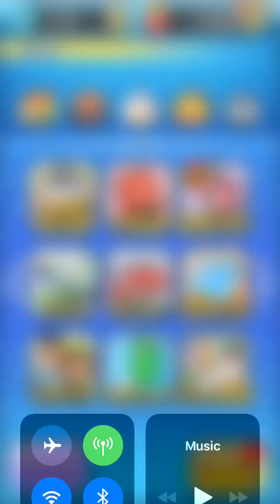Yokai Watch Puni Puni| Bourgeois G Obtained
Obtained the Bourgeois G pass and obtained him. 1st Attempt on getting this American Yokai.